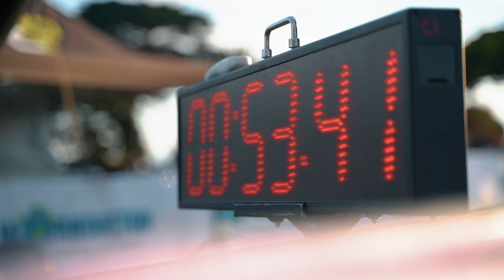Mornington Running Festival 2021 - Highlights